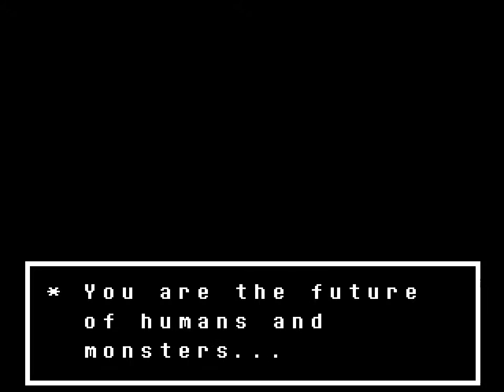Undertale - Blind Let's Play - Part 3: Knows Your Best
I... I just can't...

I won't tolerate any spoilers of any kind! No saying of what will/can happen. Nothing about paths for different endings. Nothing at all. Discussing or talking about what has happened up to the point of the video you're commenting on perfectly fine.

Played on Steam with an Xbox 360 controller.
Recorded with Fraps.
Audio recorded, mixed and mastered with Cubase.